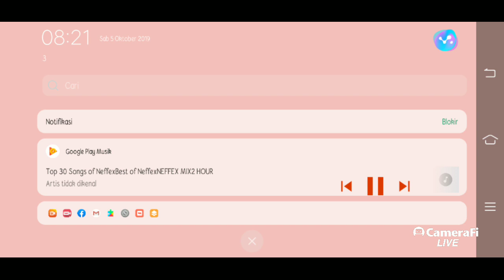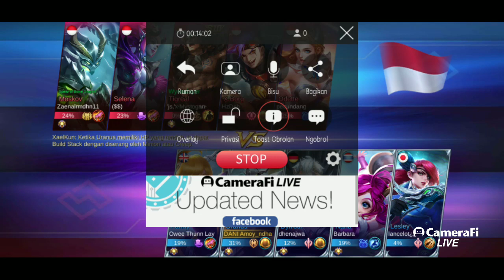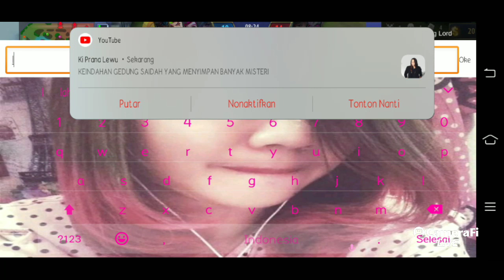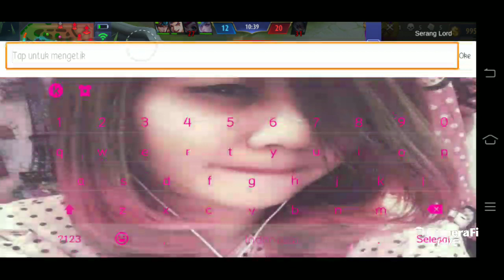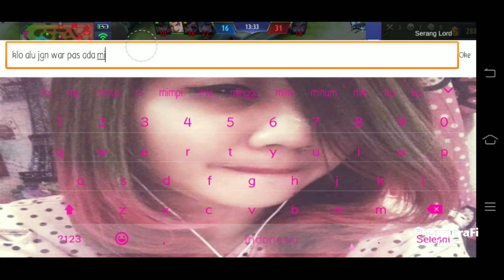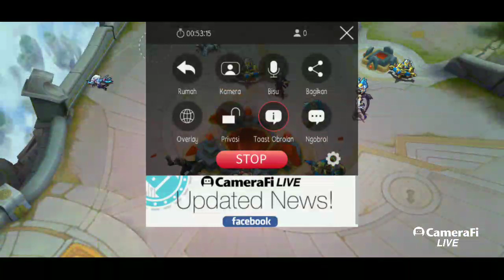push rank with barbara Ndha Dinda's